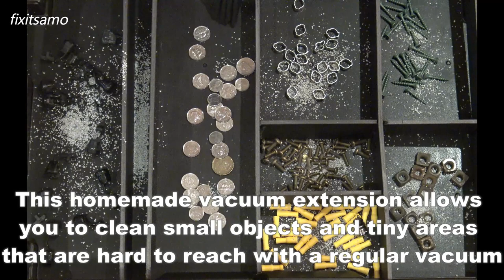Vacuum Attachment DIY Adapter